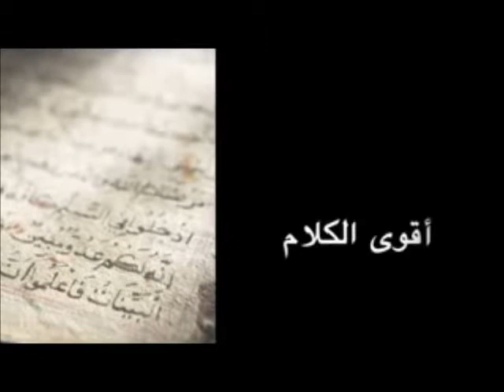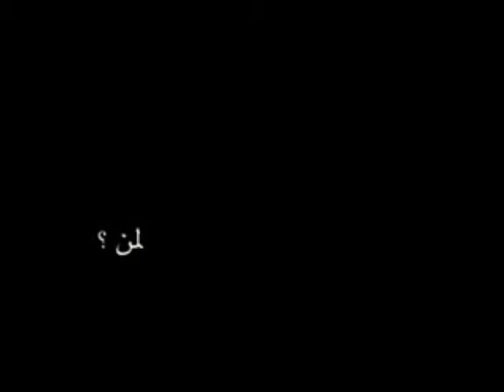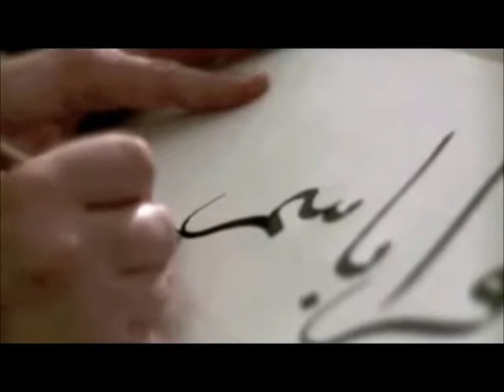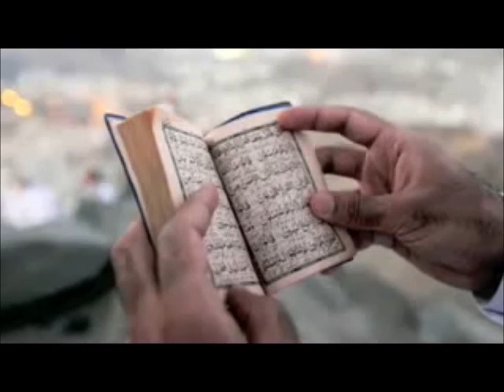القرآن وتدبره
الشيخ عبدالمحسن الاحمد يتحدث فيها عن اهمية وعظمة قراءة القرءان وتدبره لاتنسى ذكر الله لاتنسى ذكر الله